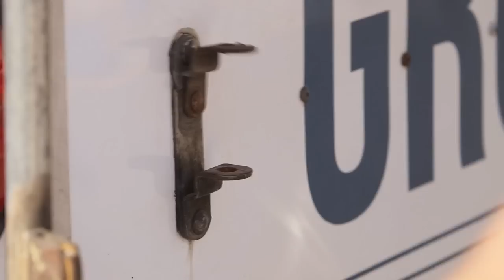Des rénos qui rapportent gros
Le 8 mai dernier, afin de faire la promotion de la nouvelle émission de Canal Vie, Des rénos qui rapportent gros, une Lamborghini tirant une remorque de rénovation, et surmontée de deux par quatre et d’un rouleau de laine minérale, a circulé au centre-ville sous le regard intéressé des passants.

Chaque semaine, Saskia Thuot et l’évaluateur agréé Marc Jutras analysent les rénovations effectuées par trois couples de propriétaires afin d’en évaluer la valeur. Des rénos qui rapportent gros est diffusé tous les lundis à 22 h 30.